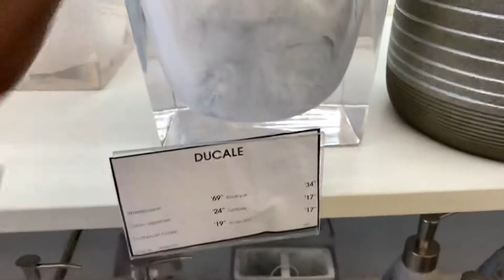Eye Surgery, Vlog,& A Target Haul!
I forgot to put my ending but if you guys enjoyed this then Definitely become a member of the family 💋